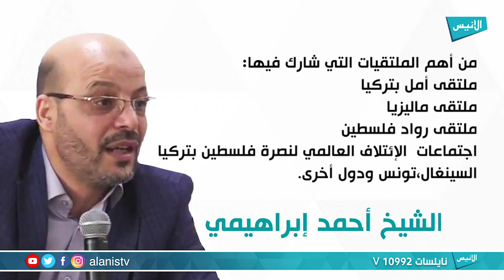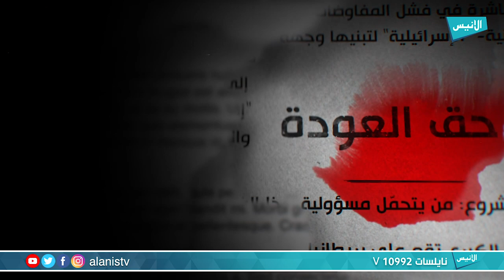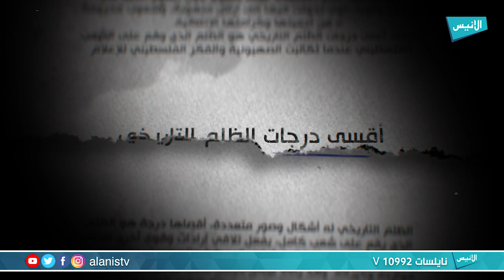فلسطين تنادي | الحلقة 01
برنامج : فلسطين تنادي
تقديم :عز الدين زحوف

5000
فيسبوك :